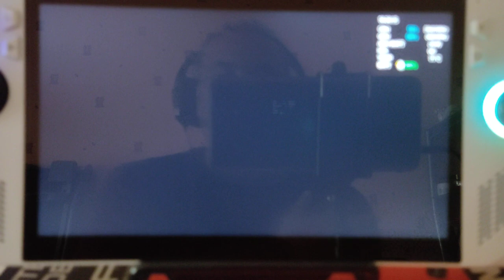Like A Dragon Ishin Asus Rog Ally Z1 Extrême Parfait , Très bonne optimisation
Salut You Tube je vous présente le jeu Like A Dragon Ishin sorti sur le Game Pass le 17 octobre sur l'Asus Rog Ally Z1 Extrême , l 'optimisation est parfaite et on peut configurer le jeu comme on le souhaite pour privilégier l 'autonomie de la batterie , les FPS ou la qualité graphique.
Bon Visionnage et à bientôt sur ma chaine.